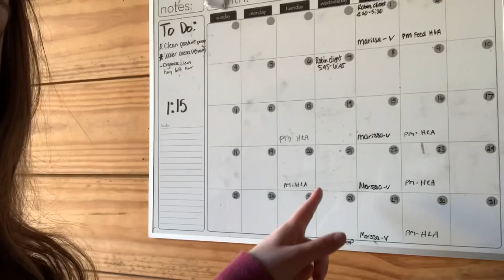Vlog: Volunteering at a horse barn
This video was not my best quality because I was trying to record while also making sure to get all my work done, but here is a mini vlog of me volunteering at the horse barn. You can see me clean out the hayloft, pick up poop, water the arena and more.

Give the video a thumbs up and comment video ideas 🧡.